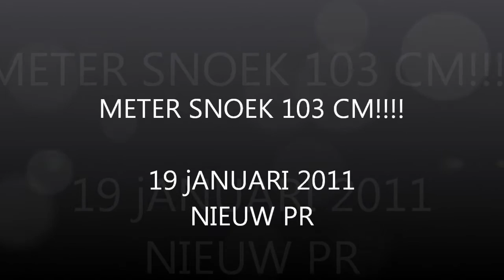METER Snoek 103 cm !!!!!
MIJN GROOTSE SNOEK TOT NU TOE
MY BIGGEST PIKE SO FAR
een dagje snoek vissen komt binnen kort ook weer